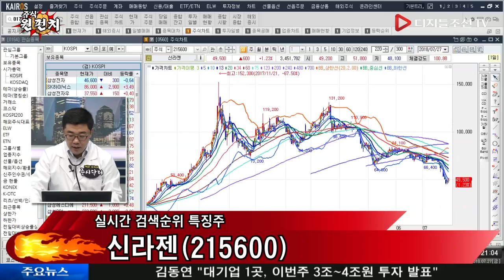신라젠(215600), 고가대비 5~6% 하락